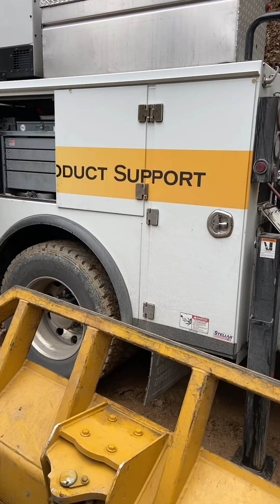Dozer down ,,rain. The Truck over the hill a horrible week Easter Ky for u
Girlfriend pulls me out with the dozer. 😂Our week in a nutshell